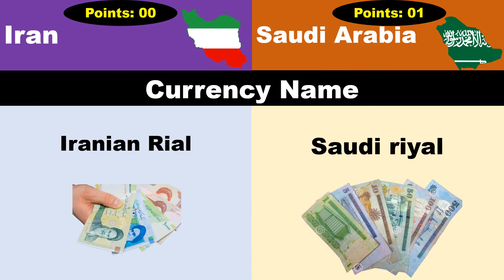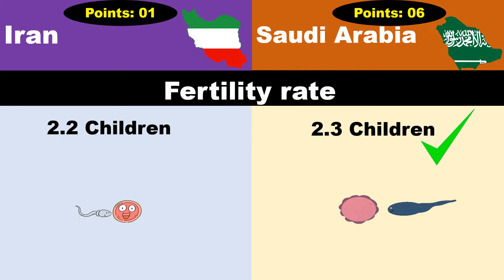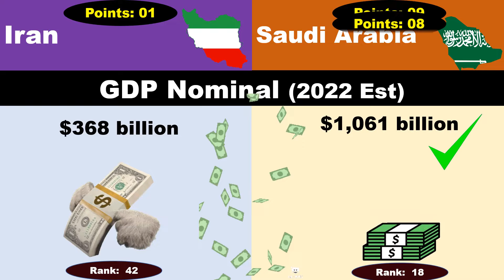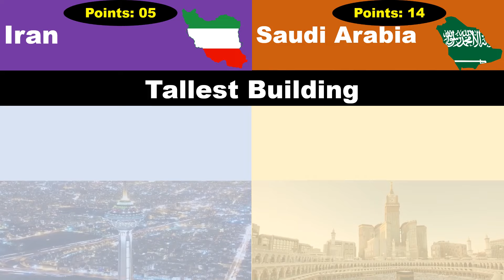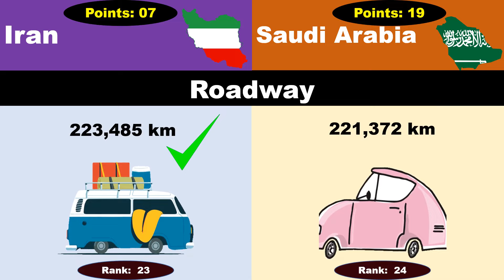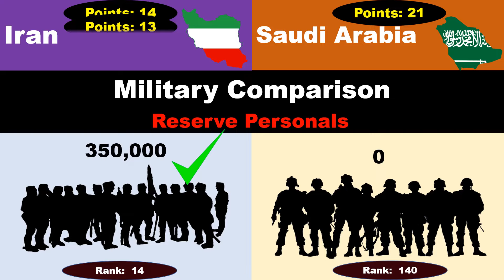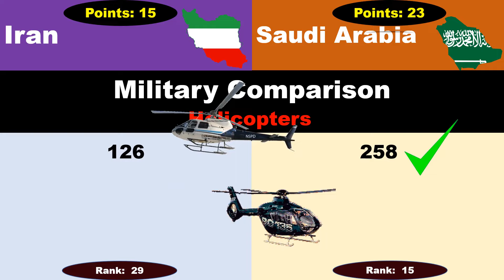Face to Face: Comparing Saudi Arabia and Iran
In this insightful video, we delve into a comparative analysis of two influential nations in the Middle East: Saudi Arabia and Iran. Explore the contrasting aspects of their history, culture, religion, politics, military, and economy. Gain a deeper understanding of the regional rivalry and the dynamics that shape their relationships with each other and the rest of the world. Join us as we uncover the similarities and differences between Saudi Arabia and Iran, shedding light on the complexities of this significant geopolitical landscape.